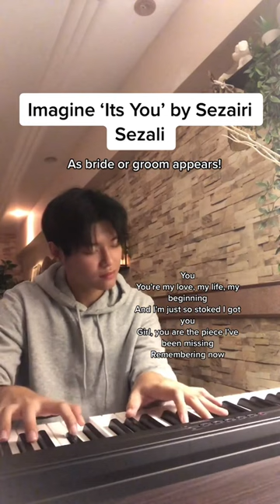Imagine 'It's You' by Sezairi Sezali as a wedding entrance?!?!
SPOTIFY VERSION IS OUT NOW!

🤵🏻‍♂️👰🏻‍♀️ DM or Mail to purchase your customized wedding entrance!

🎹 YAMAHA P125
🎼 KEYSCAPE
🎥 IPHONE 8+ (LOL)
🪴 IKEA (Most important!)